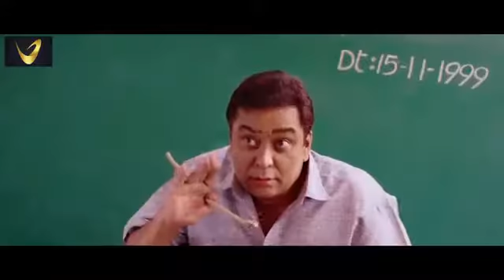Sad song/most viral song on YouTube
Tum bin/most sad and viral song on YouTube